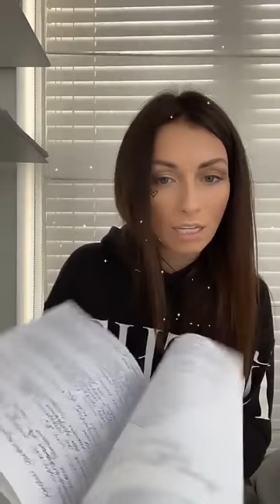Откровенные ответы на пикантные вопросы. Секретный эфир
Много фейерверков, наездов и эмоций - так что, если вы одуванчик - не смотрите 😆🙌🏻
В остальном очень откровенно ответила на пикантные вопросы. Так что приятного 😜